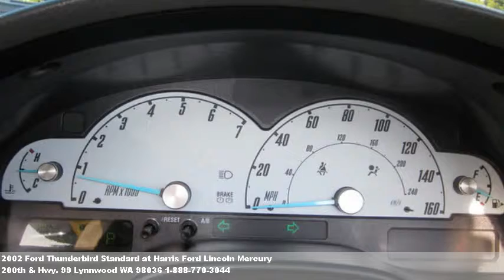2002 Ford Thunderbird Standard, $Call at Harris Ford Lincoln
Looking for one of these? Rear window defogger, interval wipers